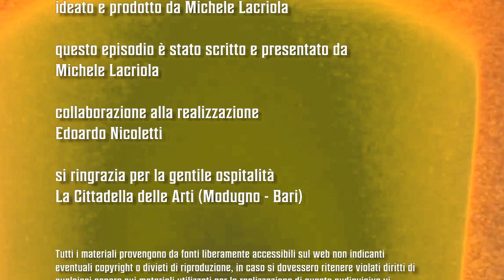Libia, uno scatolone di sabbia (e sangue) - Sorso n°13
La Libia non esiste e non è mai esistita. Come, dite che abbiamo bevuto troppo? Beh, ascoltate la sua storia prima di decidere 😉

per approfondimenti:
- Trinchese, "La Libia nella storia d'Italia"